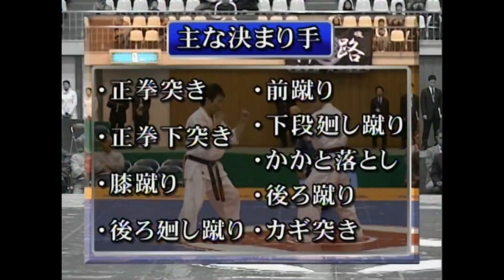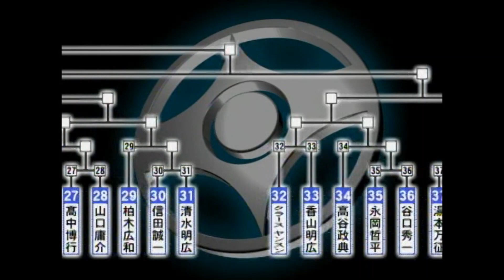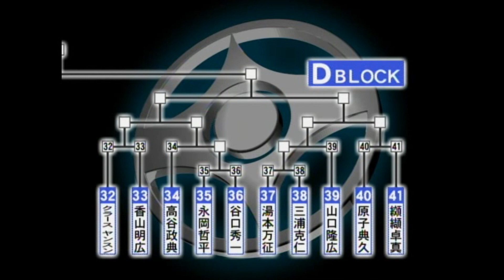Kyokushin 40th All Japan Tournament #1/【極真会館】第40回オープントーナメント全日本空手道選手権大会 一回戦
全日本大会の全ての一回戦を全てまとめました！
熱い戦いを是非ご覧ください！！

kyokushin karate All Japan Tournament